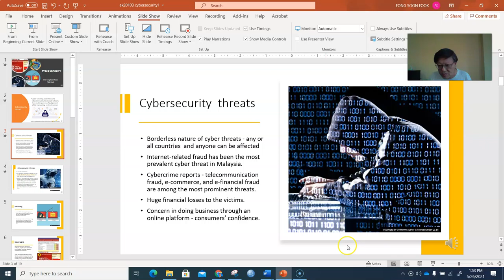My first youtube video